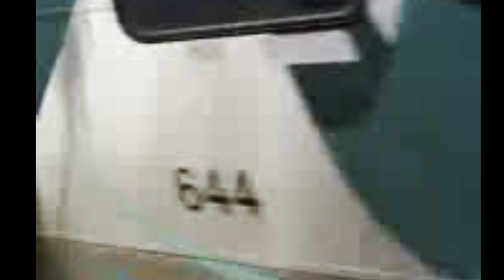2 fat kids and trains S2 E2: 2/22/22